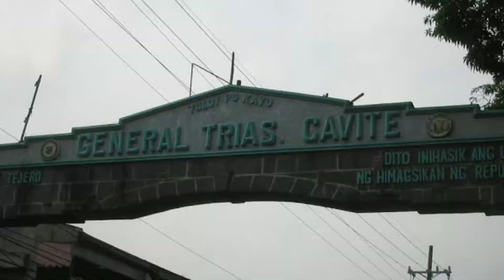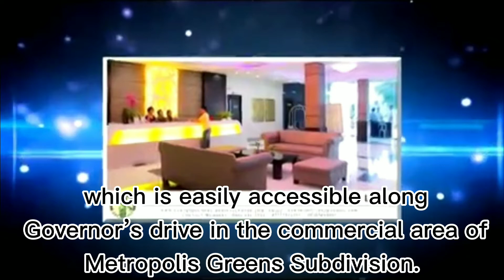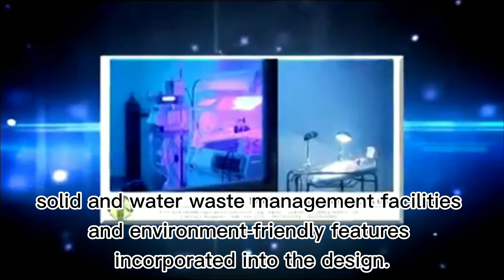Work Immersion Video(Medical Technologist)By Mj Dalore